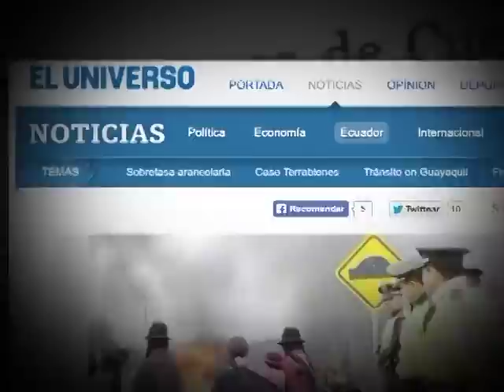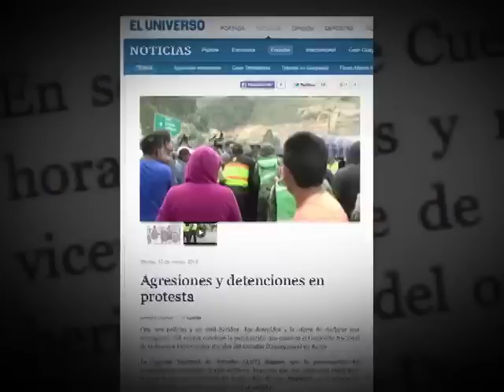EC415: El Universo oculta la violencia extrema de los manifestantes en Azuay